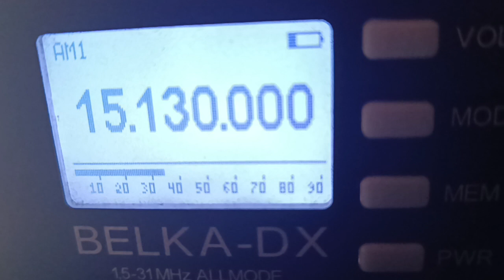Radio Romania International french service 17.06.2023 10.02 15130 khz